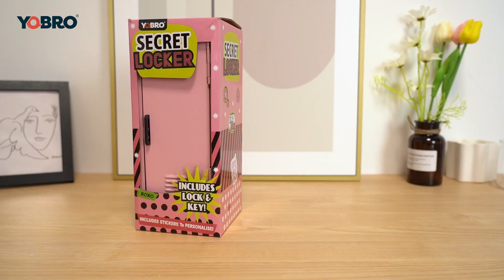YOBRO Girl Talk Locker